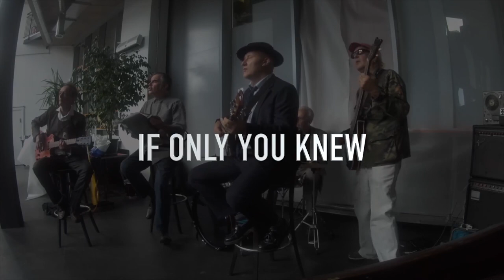"A Very British Coup" - Jah Wobble featuring Mark Stewart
Rock eternity Mark Stewart, Keith Levene, and Andrew Weatherall...

This song represents a truly inspired collaboration of post-punk grandees who have come together to create the first great song of 2020, "A Very British Coup." It is a growling political broadside spat out in response to  the conservative campaign to pull the United Kingdom out of the European Union without ever mentioning the B word.

Led by Jah Wobble (PiL, Invaders of the Heart), "Coup" was recorded with renowned producer Martin "Youth" Glover (Killing Joke, The Orb, Brilliant) and features the legendary bassist's former PiL band-mates Richard Dudanski on drums and guitarist Keith Levene together with vocals from The Pop Group’s frontman Mark Stewart. Andrew Weatherall and Nina Walsh add loops to the proceedings. Released to coincide with Britain’s official departure from the European Union on January 31 2020. “The bass don pulls together his own post-punk Avengers for this anti-Brexit anthem and it’s a riot” Q magazine. “Wobble’s booming dub bass and Levene’s classic guitar skree sounding like a 21st century ‘Metal Box’ - this is already one of the tracks of the year” John Robb / Louder Than War Magazine.

This U.S. CD EP features four versions of the title song including an exclusive dub version by Youth not available elsewhere.

Limited edition four song CD EP for sale now at Amazon: